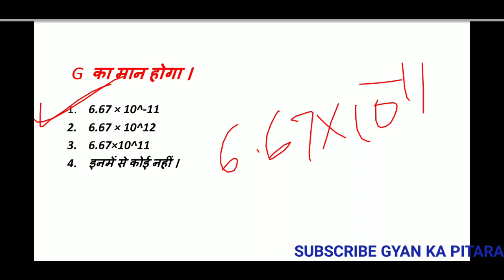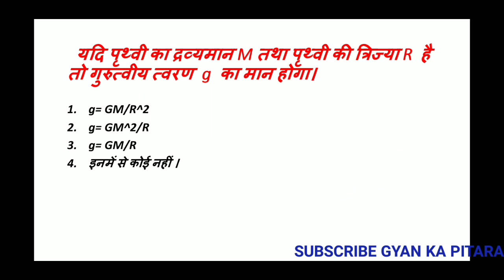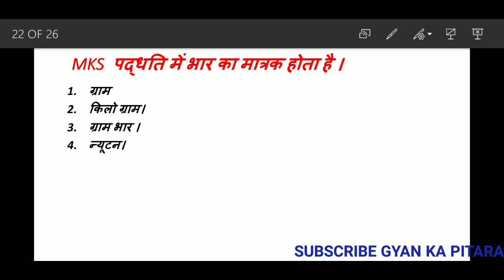गुरुत्वाकर्षण बल,भौतिकी,MCQ gravitational force,By- Gyan ka pitara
Knowledge of the all typs of general knowledge things

Dosto sahayk sikshak pryogsala ke liye mcq laaunga aur janne ke liye hmre channel se jude.

Gurutwakarshan bal se jude swal.
Mcq form men .

Thanks